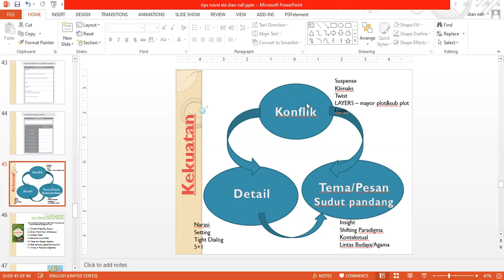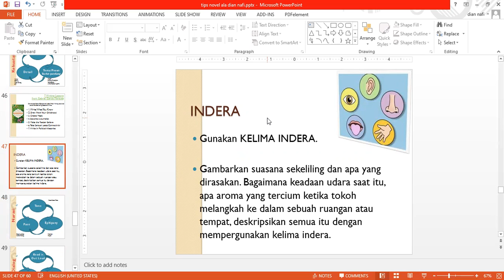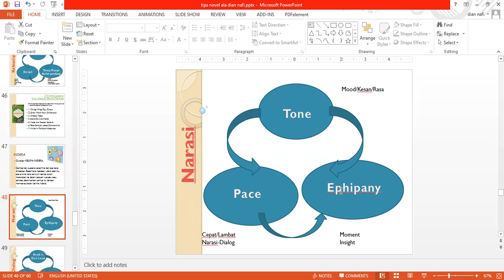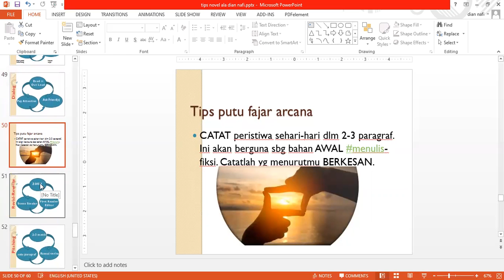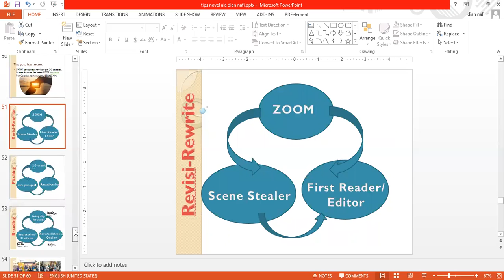kekuatan tulisan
creative writing
menulis kreatif bersama dian nafi